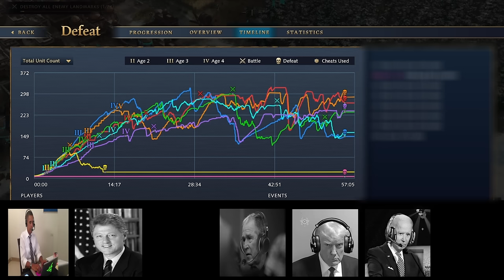President Play Age of Empires 4 Part 3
The Finale between; Donald Trump, Joe Biden, Barack Obama, George W Bush, Ben Shapiro, Bill Clinton and Hillary Clinton. Who is going to take home the gold.

The content of this video is not meant to be taken seriously or as a representation of factual information. The use of artificial intelligence technology to generate voices does not reflect the opinions, beliefs, or intentions of any individuals or entities involved in its creation. Any resemblance to real events, persons, or entities is purely coincidental. The creators of this video disclaim any liability for the interpretation or consequences resulting from its viewing.
Transcript